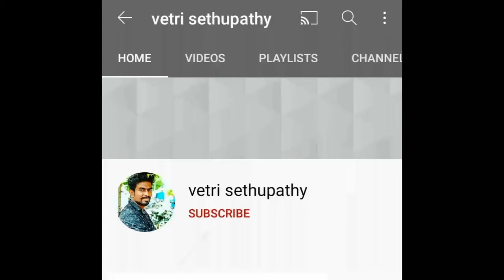|Animals and birds sound effects ||mimicry|h